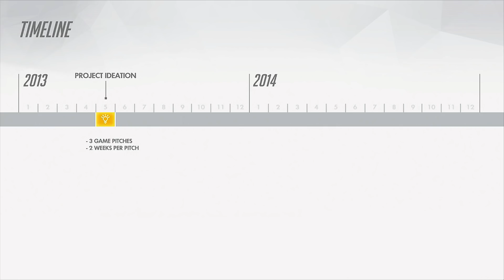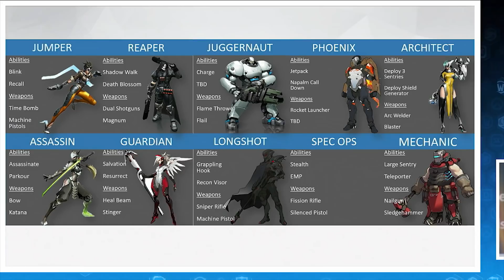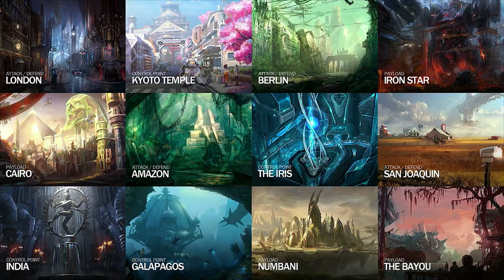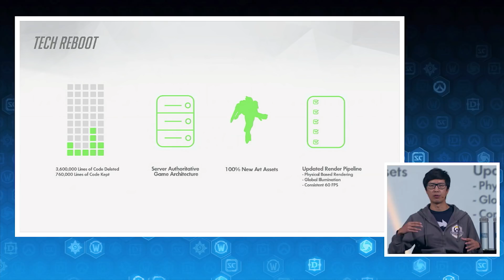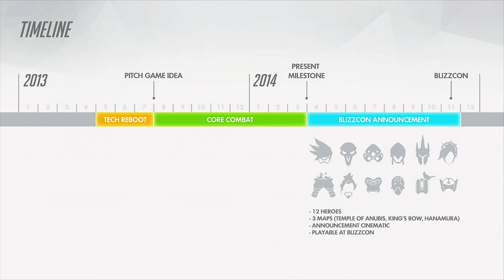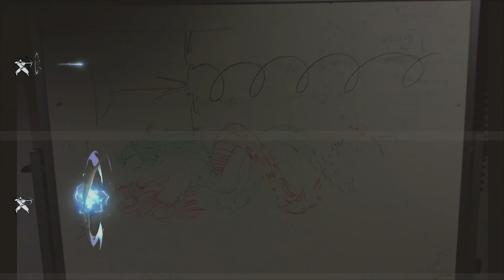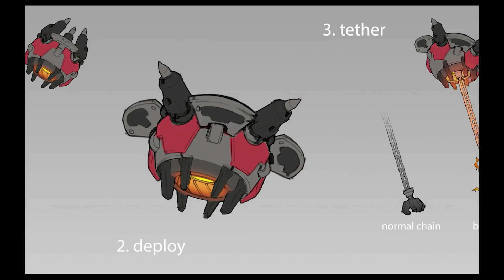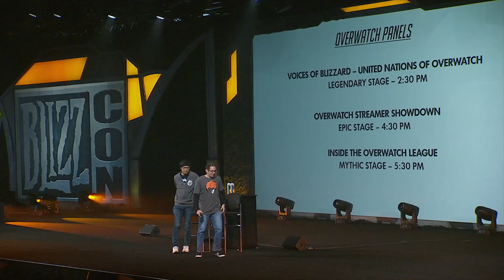Виртуальный билет на BlizzCon 2017 | Создавая Overwatch (субтитры)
В этом видео с панели Overwatch на BlizzCon 2017 разработчики расскажу вам о том, как им пришлось отменить проект «Титан» и как на его основе была создана культовая игра Overwatch. Вы сможете своими глазами увидеть ранние прототипы обеих игр, а также нереализованные наброски персонажей и уровней.
До BlizzCon 2018 осталось всего два месяца, но вы уже можете приобрести на него виртуальный билет! С этим билетом вы получите доступ к мифической, легендарной и эпической сценам, а также на канал All-Access. Вы сможете посмотреть любое видео с выставки и даже получите внутриигровые подарки, такие как легендарный облик «Охотница на демонов» для Сомбры!

Давайте дружить!

Вступайте в ряды легендарного спецподразделения солдат, ученых, авантюристов и просто чудаков под названием Overwatch. Изменяйте ход времени, нарушайте законы физики и овладейте мощными суперспособностями в лучшем командном шутере!